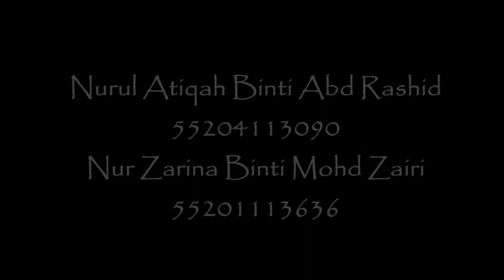MINI PROJECT MASS TRANSFER SEPT 2014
TEA BAG DIFFUSION AND DIFFUSION IN SPAGHETTI
(NURUL ATIQAH & NUR ZARINA)